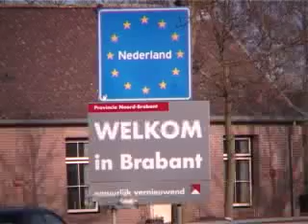Medicijnactie op grens Nederland-Belgie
Het café De Douanier in Meerle op de grens van Nederland en België was vandaag voor één dag apotheek. Daar kwamen ongeveer driehonderd Belgen medicijnshoppen. Sommige medicijnen zijn in België  minstens 5 keer duurder dan in Nederland.